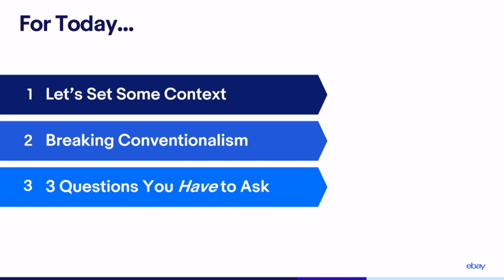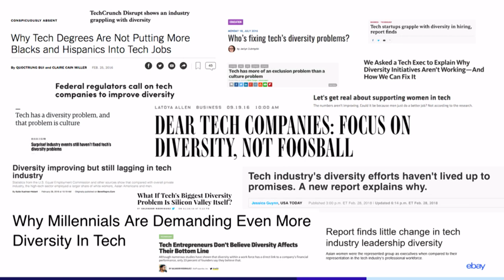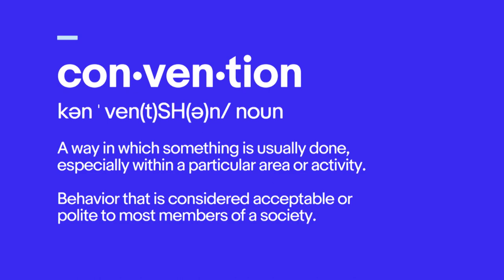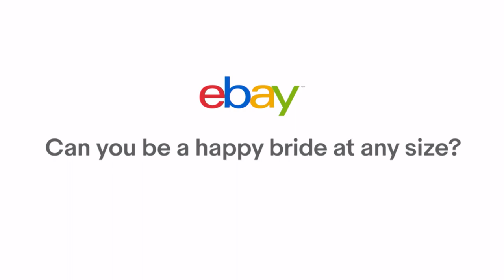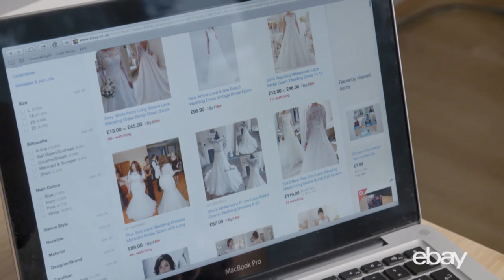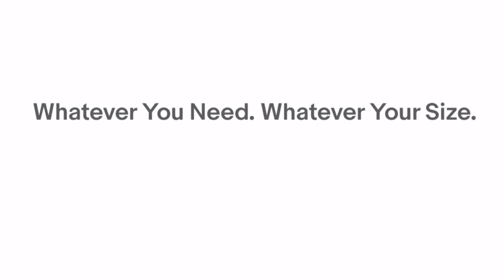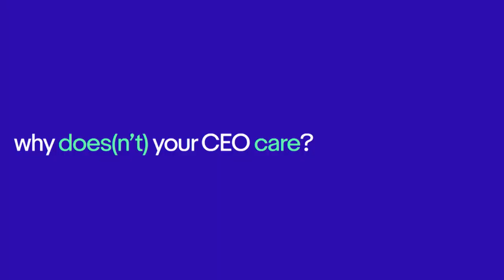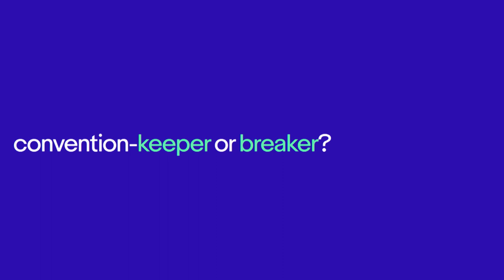movethedialSummit - Damien Hooper-Campbell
Damien, eBay’s first Chief Diversity Officer, is responsible for the diversity and inclusion strategy across eBay’s global workforce, marketplace and recruiting processes.